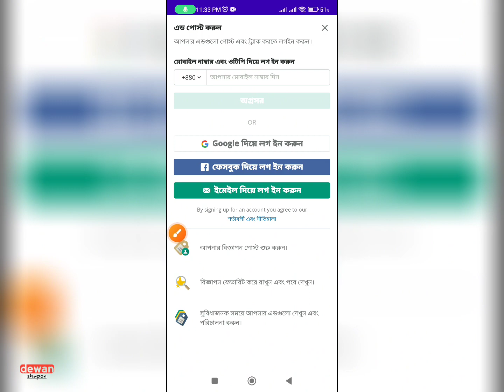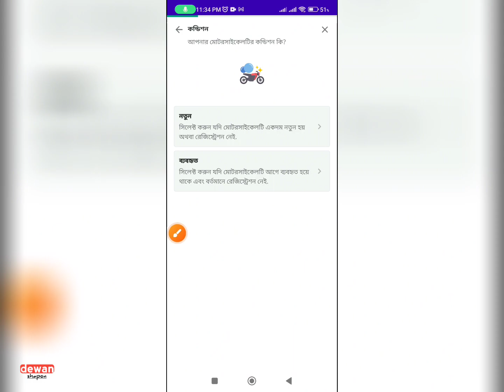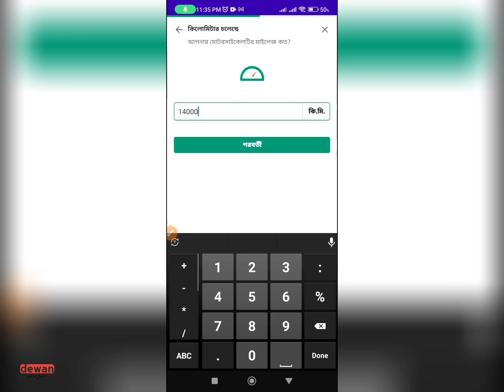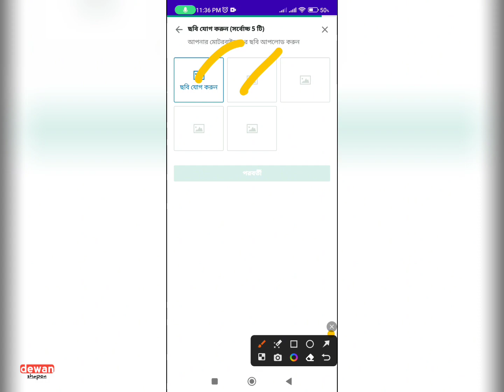how to post ads in bikroy.com for free?